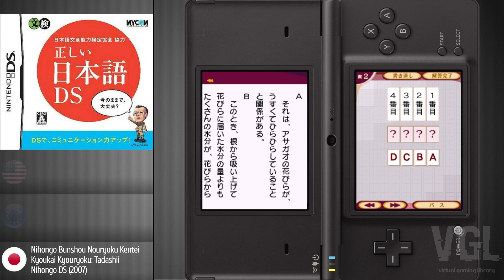The Nintendo DS Project - Compilation N - All NDS Games (US/EU/JP)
Check out all games that start with the letter N for Nintendo DS (NDS).
***ALL FOOTAGE USED IN THIS VIDEO WAS RECORDED EXCLUSIVELY BY OUR TEAM***